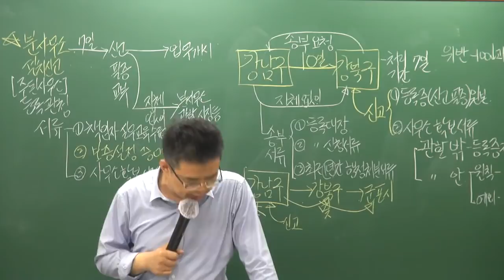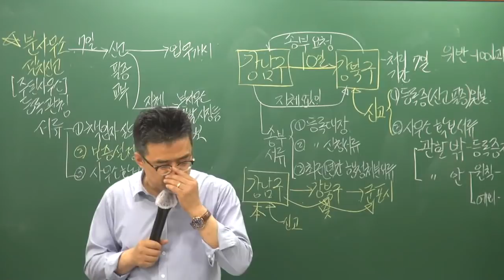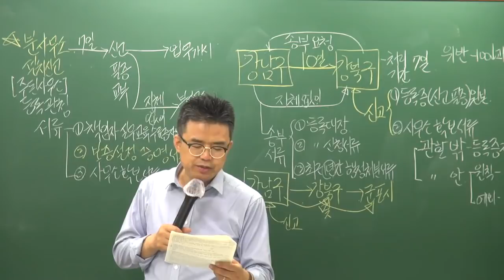[공전무] 2019년 공인중개사법령 및 실무 심화이론 5-8